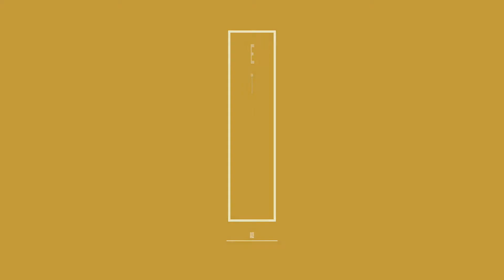Peanut Chutney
Peanut Chutney|Roasted Groundnut Chutney |Ethnic Indian Cuisines

Peanut Chutney|Roasted Groundnut Chutney
Groundnut, also known as peanut or pignut is one of the best sources of protein.Consuming groundnut is very beneficial to our health especially in winters.Groundnut when soaked and used was considered a complete food in ancient India.
This chutney is a combination of roasted peanuts and coconut with a dash of yoghurt for added flavour.Try this super easy yummy chutney today itself and post your lovely comments.

Preparation Time:10 minutes
Serves:2-4
Ingredients:-
1/2 Cup Roasted Peanuts
2-3 Dried Red Chillies
5-6 Shallots
3 Tbsp Freshly Grated Coconut
3 Tbsp Yoghurt
1 Tbsp Sesame Oil
For Tempering
1/2 Tsp Mustard Seeds
1/4 Tsp Cumin Seeds
1 Dried Red Chilly
A pinch of Hing or Asafotida
Curry Leaves
2 Tsp Sesame Oil

Process:-
Into a pan, add the sesame oil.Fry the shallots and dried red chillies until the shallots are soft and the chillies lightly roasted.Into a mixer add the fried shallots and chillies along with the roasted peanuts, grated coconut, yoghurt and a little water if required.
Add enough salt and grind into a smooth paste.Prepare the tadka and pour it over the ground mixture.Yummy peanut chutney is ready to serve.
Note:-
1.Try to use good quality peanuts for more flavour.
2.You can adjust the consistency of the chutney as required.Can add more water if you need a pouring consistency.
3.You can add more yogurt for extra sourness.

This channel is a humble attempt from me to unlock some of the traditional healthy recipes, cooking methods and food habits followed by different ethnic groups in India.The idea is to promote authentic Indian recipes, with a strong focus on health.After all Health is our greatest Wealth.